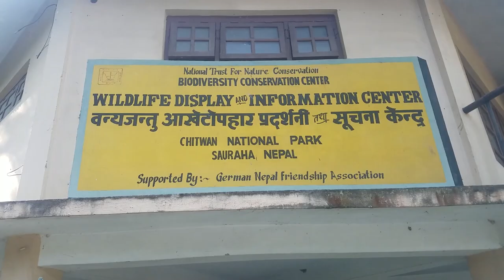Campion College New Student Orientation Program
Students of Campion College went on a 3- day tour to Sauraha and Nawalparasi as part of their Orientation Program. They visited the CG Industrial Park in Nawalparasi and attended various sessions on Team Building, Leadership, and Goal Setting, etc.